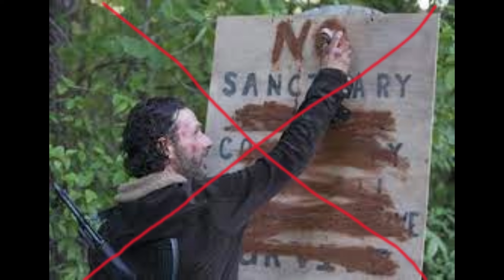What If Daryl Died Instead Of Merle Part 10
Today we see how morgan travails on with so many changes and we see eventually find woodbury after no luck near terminus or the church with no map. and we also see the entrance to Washington with a very different group. BTW GUYS THIS IS THE EPISODE I WAS TALKING ABOUT WITH THE NEW SNEAK PREVIEW AT THE VERY END OF VIDEO SO STICK AROUND FROM NOW ON SO U CAN GET A GOOD PICTURE AT WHAT HAPPENS NEXT TIME!
OMNIVERSE OF NICK DISCORD
nickstopics0814
AND IF YOU HAVE YOUR OWN WHAT IF IDEA'S OR GENERAL DISCUSSION IDEAS TO BE HAD, PLEASE TELL ME IN COMMENTS AND I'LL SEE WHAT I CAN DO.